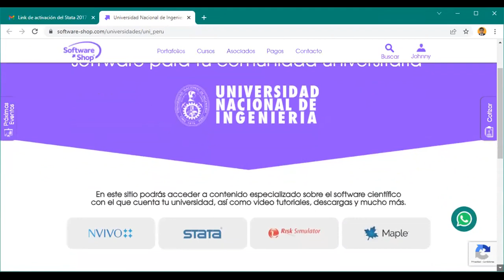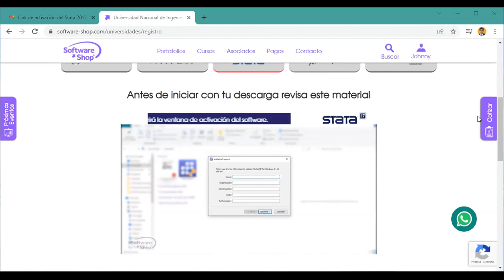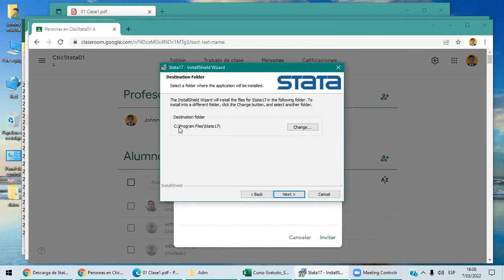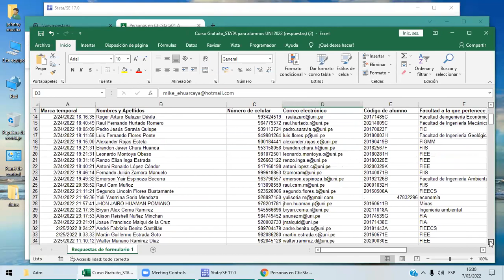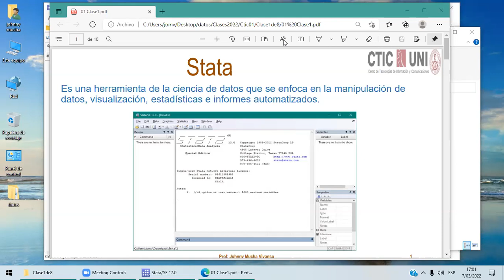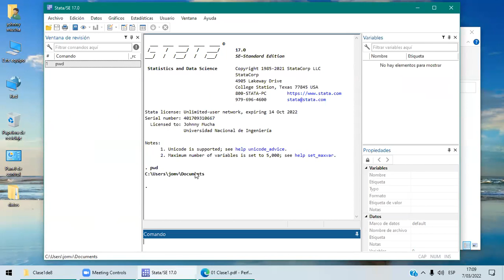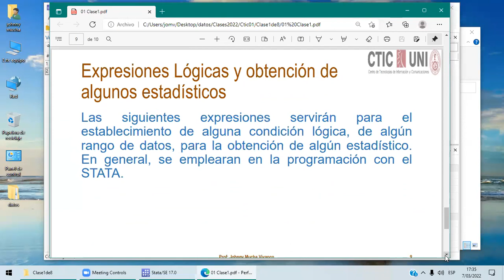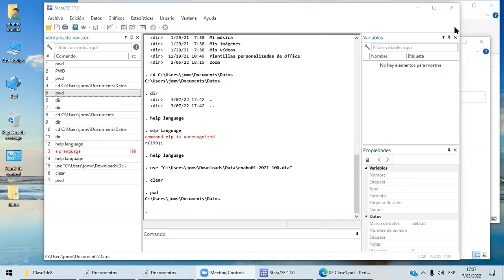Clase 1 | STATA